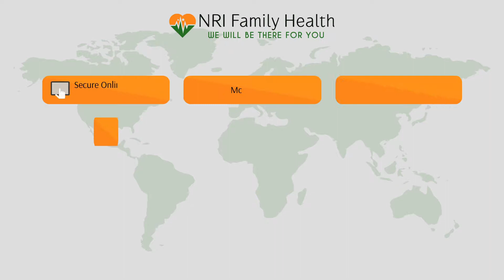NRI Family Health- We will be there for you.